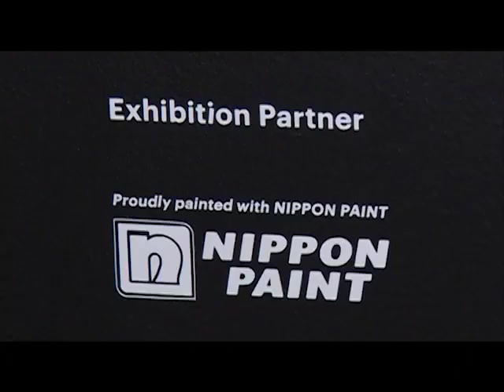Nippon Paint x Museum MACAN - Coffee Break TV ONE (04/03/2020)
Nippon Paint mendukung Museum MACAN dalam membuat pameran besar dengan skala internasional. Dukungan yang diberikan adalah implementasi warna cat sebagai kanvas atau latar untuk meningkatkan pengalaman berkunjung pada pameran “Melati Suryodarmo: Why Let the Chicken Run?” yang berlangsung dari tanggal 28 Februari hingga 31 Mei 2020.

Simak liputan selengkapnya di video berikut.